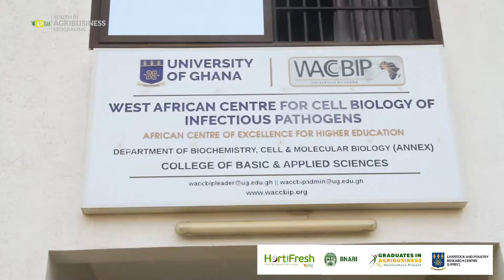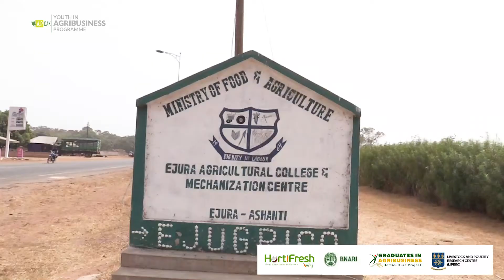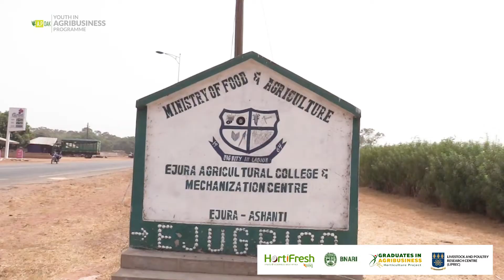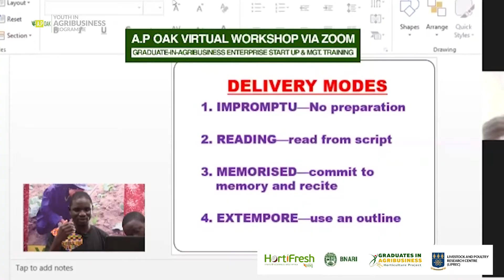AP OAK GRADUATES-IN-AGRIBUSINESS (HORTICULTURE) REALITY TV SHOW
AP OAK Documentary